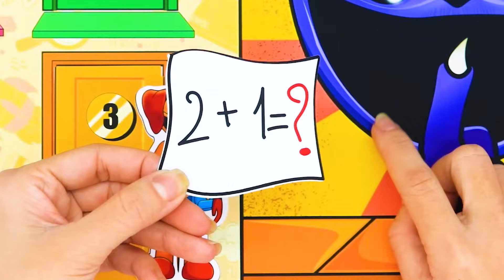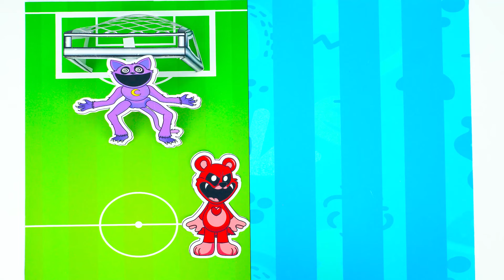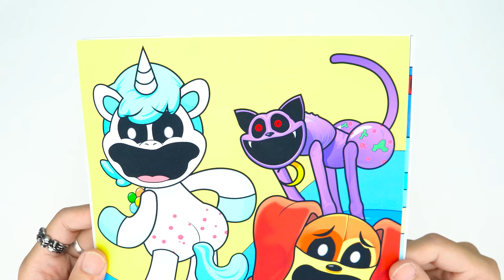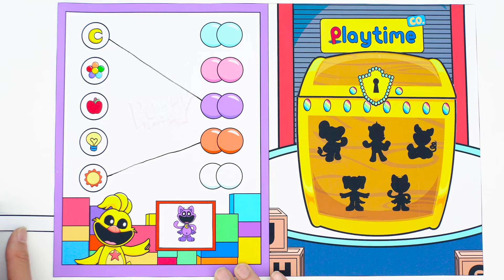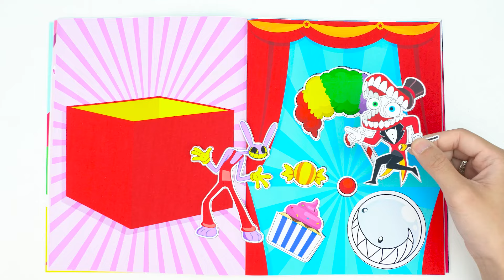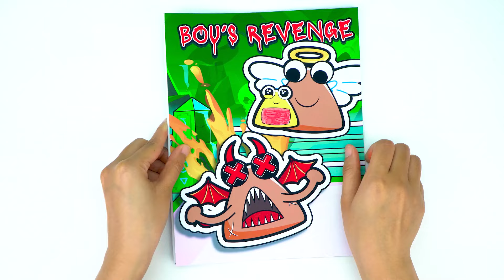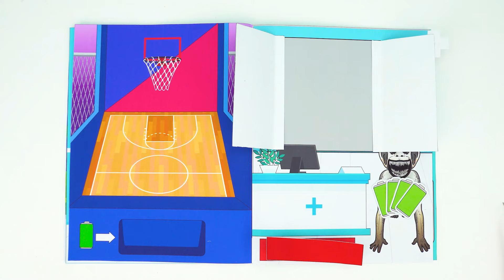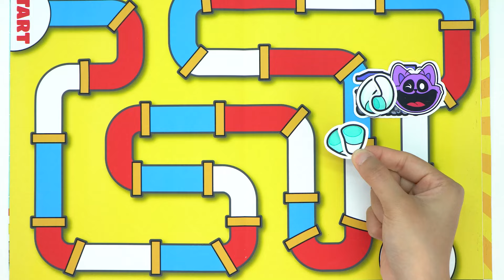🐾paper diy🐾 Poppy Playtime Chapter 3 BOBBY BEARHUG It Is Dinner Time 😈 Game Book ASMR